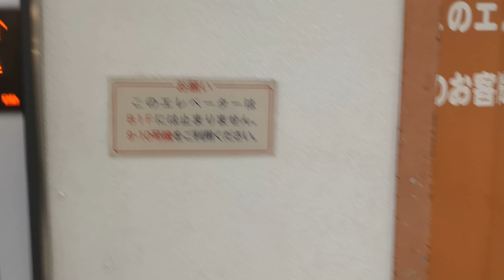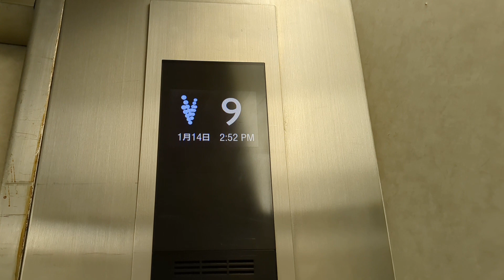五反田TOCビルの人荷用エレベーター(13号機)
五反田TOCビルは今年3月末で閉館し、建て替えに入る予定でしたが早くて9年後に延期になったようです
こちらは2011年以降の更新で、ドア周りは流用されています。そのためドア開時のリタカムの音も聞くことができます
 制御方式　インバータ
用途　人荷用
定員/積載　35/2300
停止階　B3〜(B1) 1　3〜13()内不停止(ダミー)
運転方式　群乗合全自動方式 (運転手付き運転付き)
ドア　2CO
納入年　1970年(2011年以降に制御リニューアル実施)
その他仕様
開延長ボタン付き
火災時管制運転付き
停電時自動着床装置(MELD)付き
地震時管制運転(EER-P)付き　(3段設定　リスタート付き)